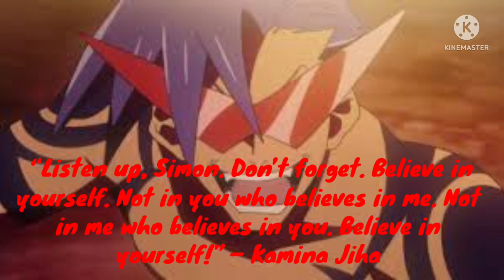【Anime】Quotes from Tengen Toppa Gurren Lagann - Kamina Jiha Ⅸ